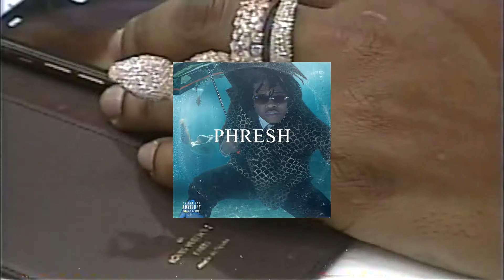Gunna Type Beat (NEW) x Lil Baby Type Beat "LV" 2020 | Free Guitar Trap Type Beats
5 BEAT LEASES $29.97